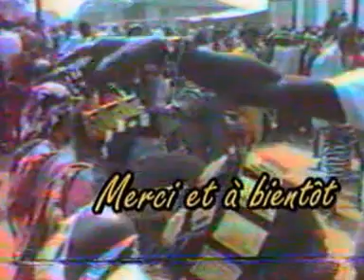Fête de la GENERATION GNANDOH D' ATTIEKOI 1986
La fête de la génération GNANDOH du village d' Attiékoi en décembre 1986 avec la présence du ministre Jean Jacques Bechio .Souvenirs Souvenirs